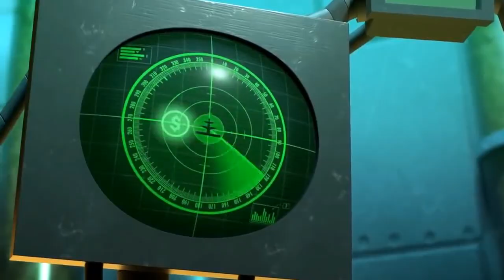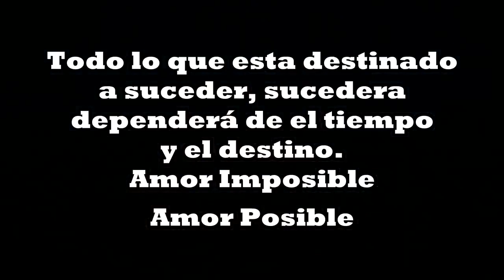Impossible Love Video Making Your Heart | MUSIC BOOST PRESENTS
Enjoy Songs With Lyrics.

If any Suggestion for videos please comments..